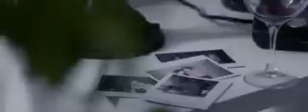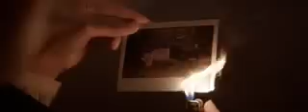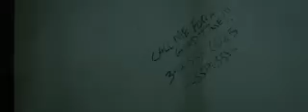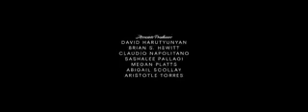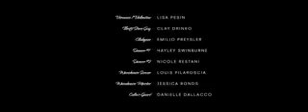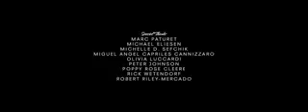db452c89a0cc9ab472cf9245a8f555de - Lily & Kat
Copyright By - Anggi Margono CHANNEL -